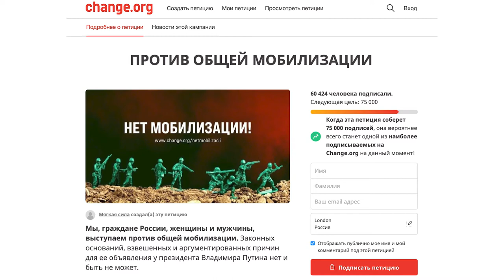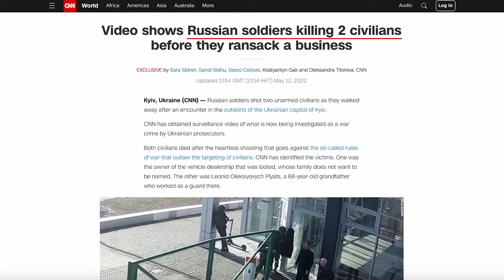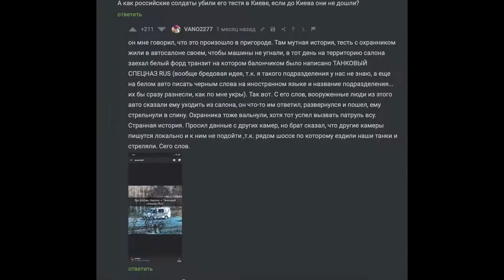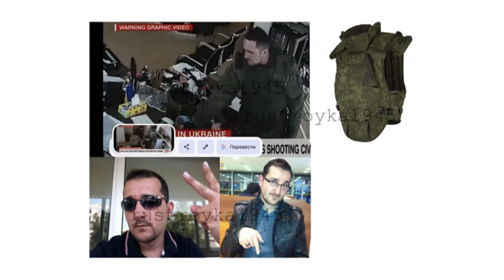ФЕЙК.NET #2 // Эксклюзив, заголовок, расстрел – только на CNN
Глобальная информационная среда ещё до начала спецоперации на Украине представляла из себя одновременно помойку и поле битвы за наши умы. Но сейчас — просто беда. Пропаганда, фейки, фейки на службе пропаганды и пропаганда, рожденная из фейков. Увы, это даже уже не эпоха постправды.

Тем не менее найти правду можно. А порой это требует минимум времени и знаний. Друзья, я покажу, где, кто, и как вас обманывает. В этом выпуске расскажу вам о жуткой истории, которая должна была стать примером «зверств российской армии». Но фейк, слепленный CNN настолько ужасен, что даже его создатели предпочитают о нем больше не вспоминать. А вот я напомню...

Таймы:
00:00 Искусство заголовка – Путин объявит войну?
02:07 Эксклюзив про расстрел
03:50 Разбираем фейк CNN про расстрел
05:44 Кто подозреваемые?
07:13 Для чего из вас выбивают эмоции?